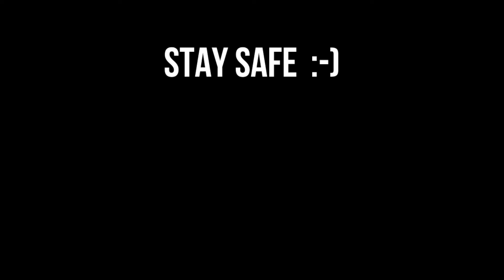Queens Royal Garden Party Buckingham Palace Film | Buckingham Palace Garden Party Roving Chestnut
Royal Garden Party Buckingham Palace Queen Prince Harry 2019

12 months ago I was fortunate enough to gain an invitation (well I was the plus one for my wife!) to the Royal Garden Party at Buckingham palace hosted by Her Majesty the Queen along with Prince Harry Supporting her.

This short video shows the Royal Garden Party at Buckingham Palace and it is made up of pictures and short video clips all taken on my Apple iPhone XS Max and as such I will apologise in advance that the image quality is not as I would hope to usually deliver on this channel.

I hope you enjoy this very different video.